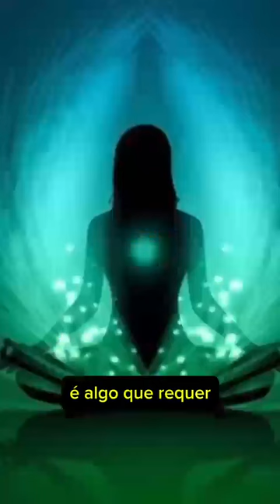Workshop DEIXE DE SER POBRE - Mentalidade de Sucesso: Promovendo Liberdade e Abundância | Wallace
Está pronto(a) para transformar sua vida?

Imagine viver em um estado de abundância constante, onde suas crenças limitantes se dissolvem e a prosperidade se torna parte do seu ser. No nosso workshop, você aprenderá a reprogramar seu subconsciente e alinhar sua mente e ações para atrair riqueza e sucesso.

Transformando Crenças Limitantes:*Técnicas inovadoras para driblar barreiras internas e criar um novo diálogo interno.
A Ciência da Prosperidade: Práticas concretas que alinham mente e ações com seus objetivos mais elevados.
Conexão Espiritual: Meditações e visualizações para fortalecer sua conexão e manifestar seus desejos.
Liberdade Financeira: Eleve sua consciência e compreenda como isso afeta sua capacidade de atrair prosperidade.

Invista nesta chance única de transformar sua vida!

Clique no link abaixo para entrar no nosso Grupo VIP e receber todas as informações exclusivas:

A transformação começa dentro de você.

Sua jornada rumo à ABUNDÂNCIA começa agora!